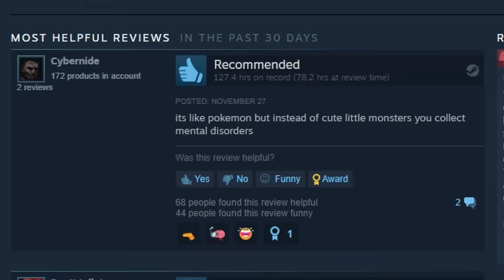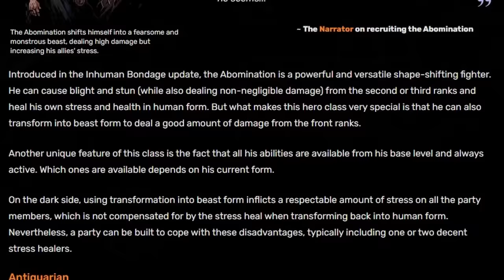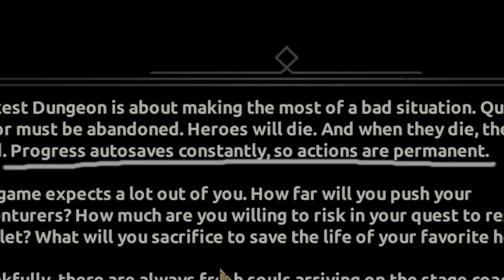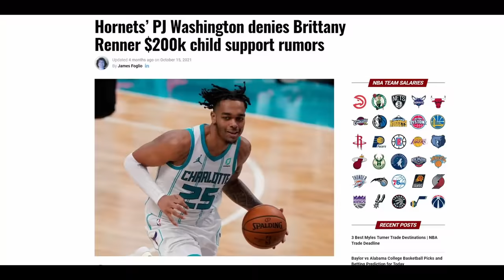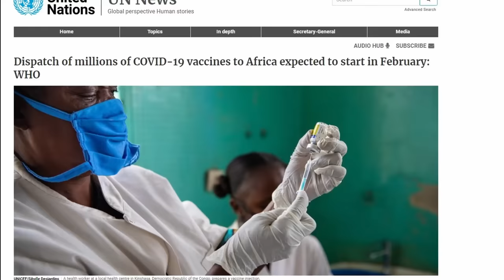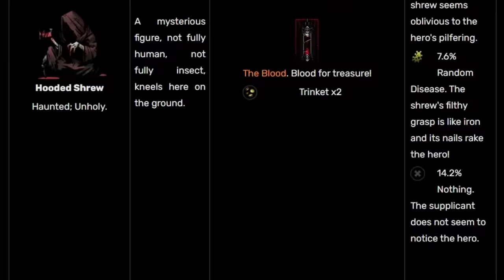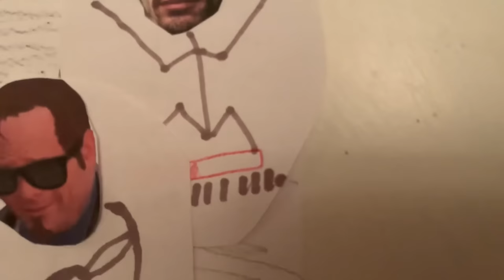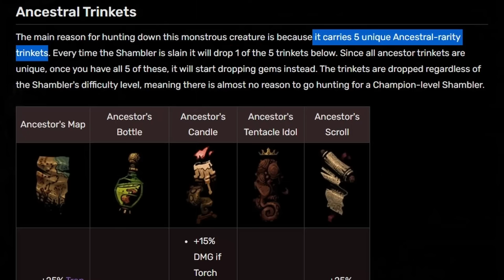Darkest Dungeon | An Agonizing Analysis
HOLY SHIT THIS TOOK A LONG TIME TO MAKE, a lot of stuff happened in the last 6 months to where I wasn't able to make videos. My apologies, also if your reading this you're fantastic. Thank you for supporting my content